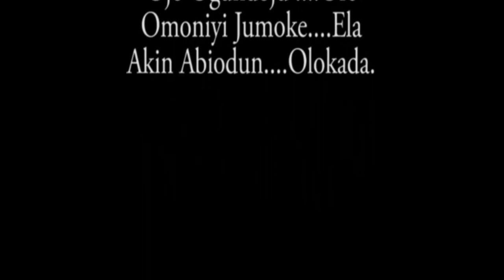OrisunTV - Ere Awada: Awoko'gbon (Aragbigbona)